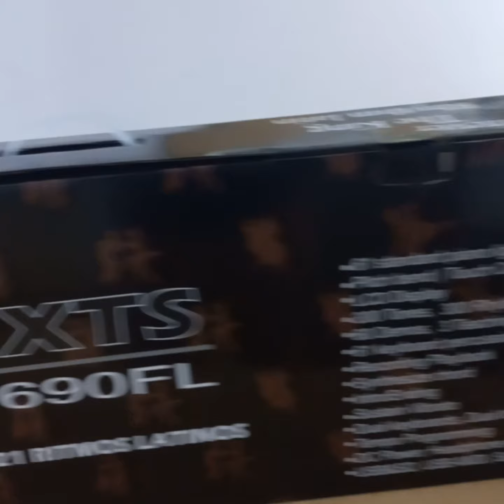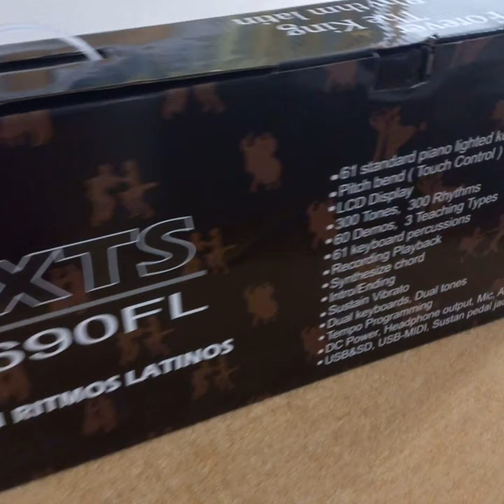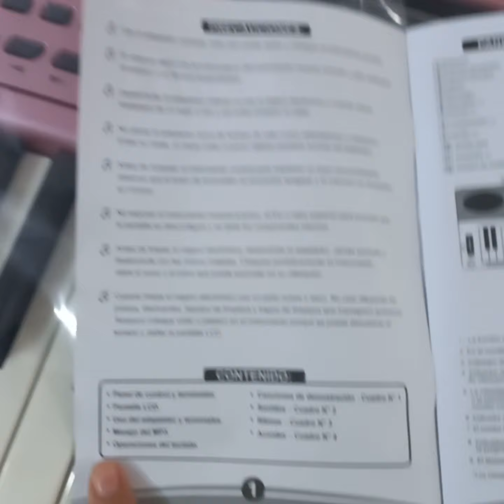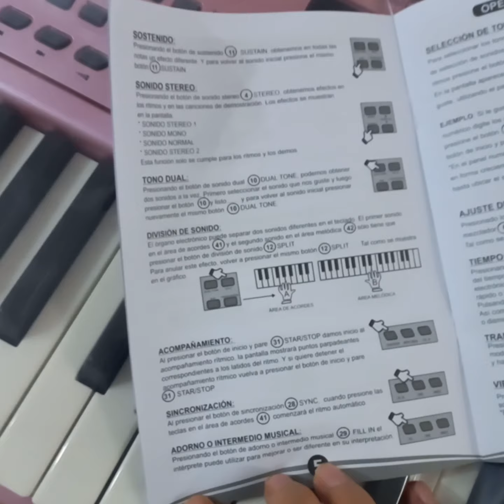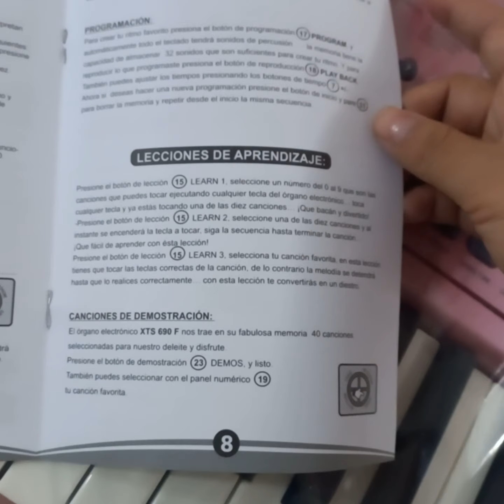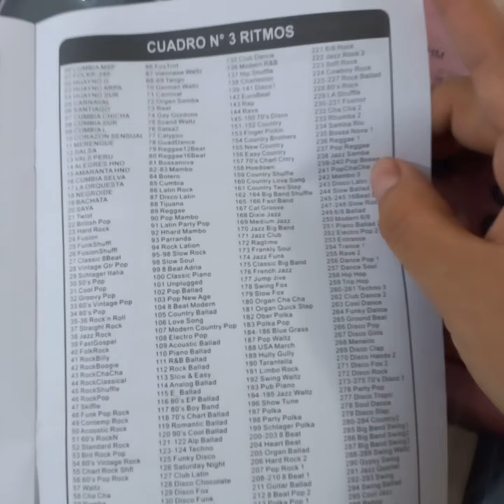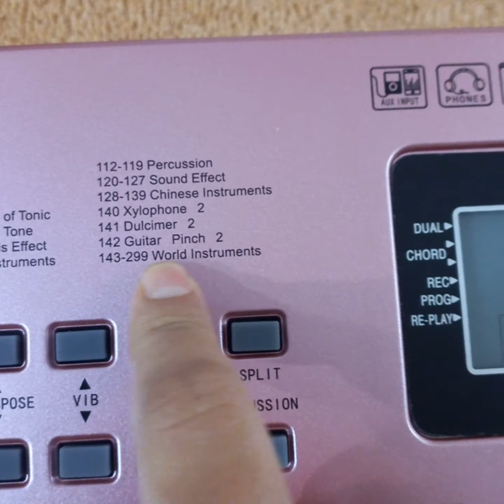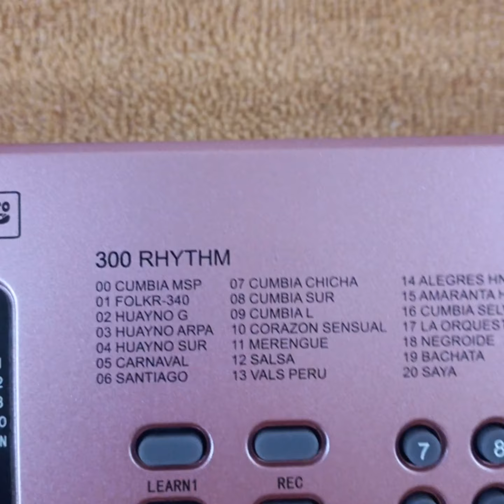Umboxing Angelet XTS 690 FL Keyboard Electronic 2023 - Review Piano